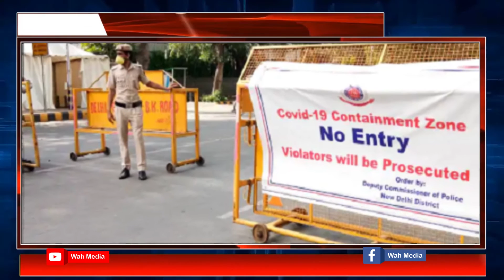సీఎం సంచలన నిర్ణయం - సెప్టెంబర్ 30 వరకూ లాక్ డౌన్ ? | Lockdown | Corona Time | Wah Media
Welcome To Wah Media
Wah Media is a  Digital Telugu Entertainment Channel

For Free Movie Promotions & Political  Promotional Interviews